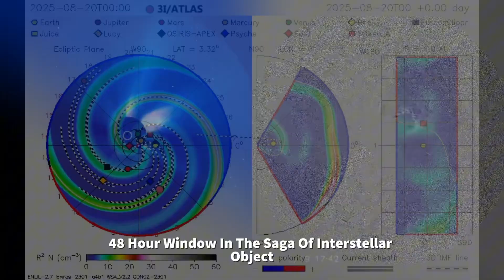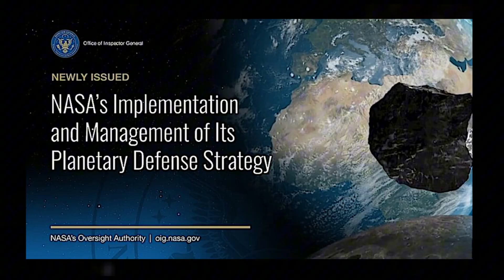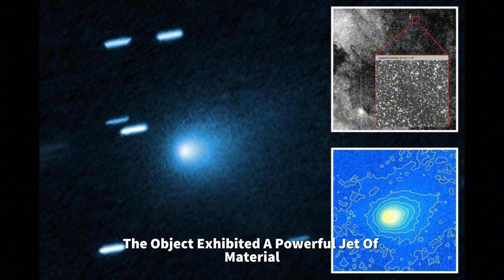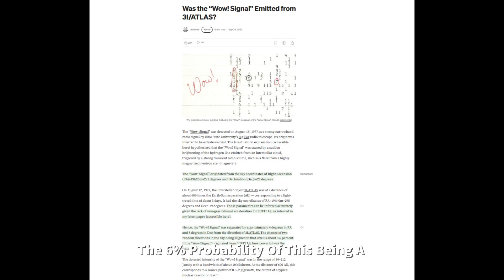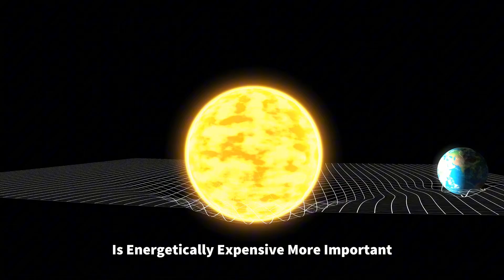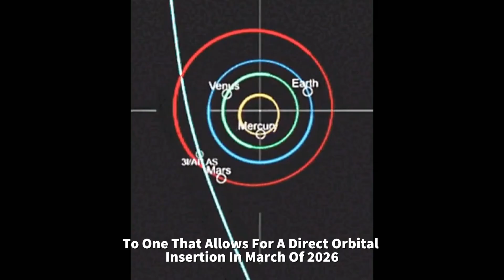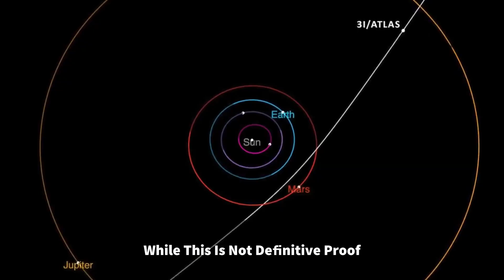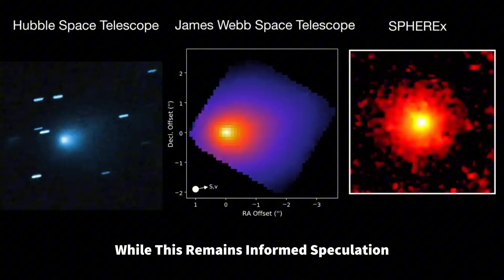Breaking: NASA JUST Activated the Earth Defense Force Ahead of 3I/Atlas Arrival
3i/Atlas has reached perihelion — the Oberth window where a tiny burn can trigger a massive trajectory change. NASA and global networks are watching for any sign of an engine event.

In this stream we break down the velocity, the ‘anti-tail’ claims, the 8 anomalies, and what a Jupiter transfer would look like if a burn happens now.

avi loeb
interstellar
31 atlas
starship
space
solar system
alien
geography
cosmos
rocket
discovery
spacecraft
esa
atlas comet
ufo news
anton petrov3i
atlas
atlas 3i
3i atlas update
3i atlas news
3i atlas update today
3i atlas latest news
3i atlas live
3i atlas live stream
atlas 3i latest news
3i atlas noticias
3i atlas asteroid
3i atlas update live